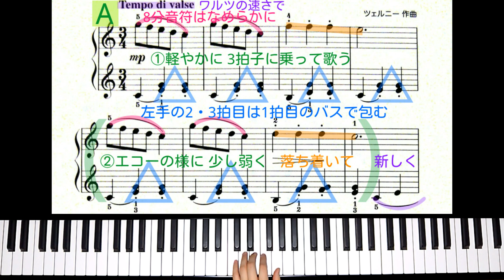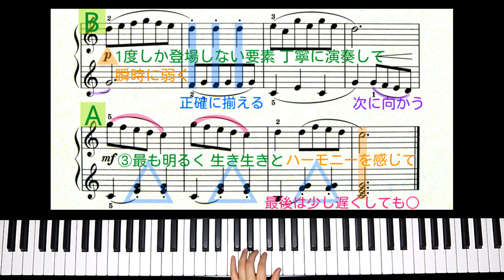【全国1位が教える】ツェルニー：ちいさなワルツ Czerny: Little waltz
ワルツのリズムに乗って、軽やかに歌いましょう。
3回出てくるAの形は、何か変化を付けられると良いですね。
Bは左手の8分音符が重くなりやすいので注意して下さい。

〇第45回ピティナ・ピアノコンペティション
A1級 クラシック

▼楽譜： 「きらきらピアノ こどものピアノ名曲集1」（全音楽譜出版社）